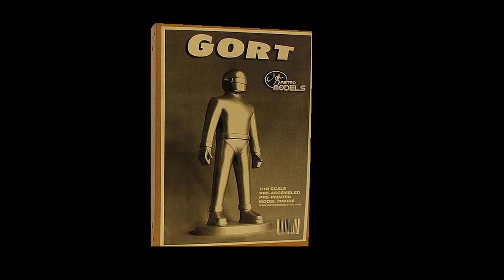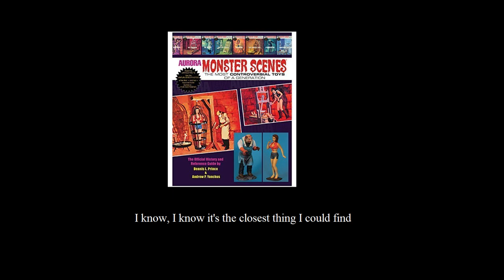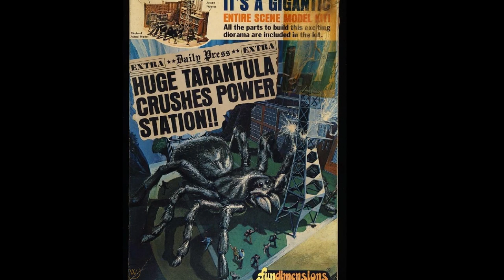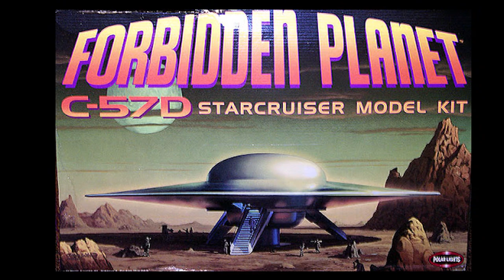Box Art Movie: Science Fiction Double Feature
Scifi box art to the famous Rocky Horror Picture Show sonf Science Fiction Double Feature.  I had to fudge a few but matched it up as best I could.  It is all in good fun.